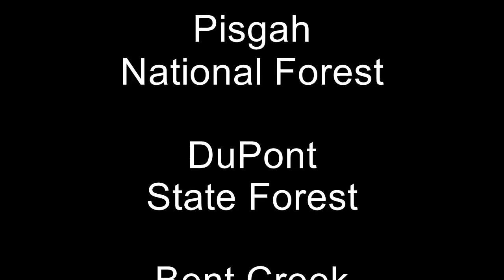Bent Creek Highlights 2016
Highlights from the Groover Gang's visit to NC in 2016